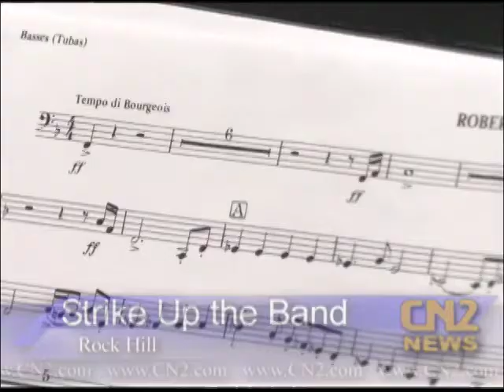19 South Pointe